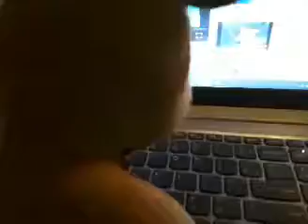Pretty Patty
Created by InShot this is pretty patties I made this video like this episode called SpongeBob SquarePants enjoy the video